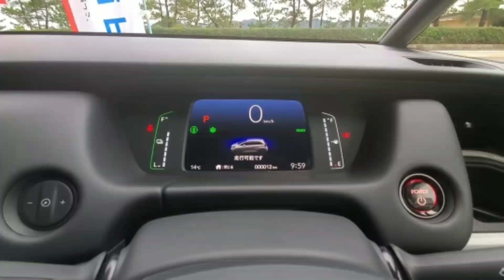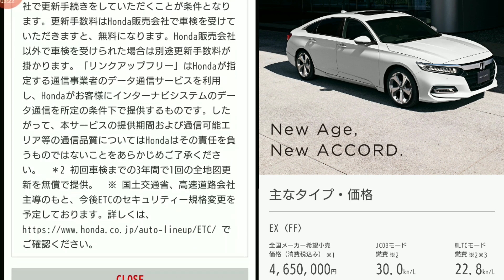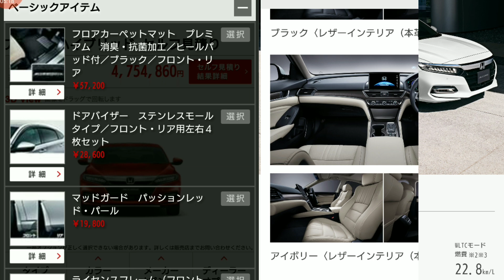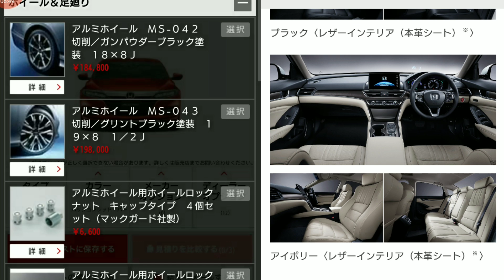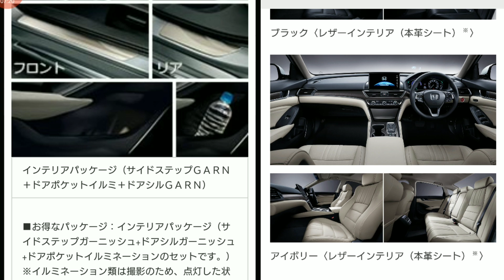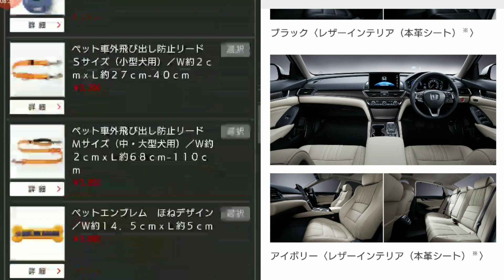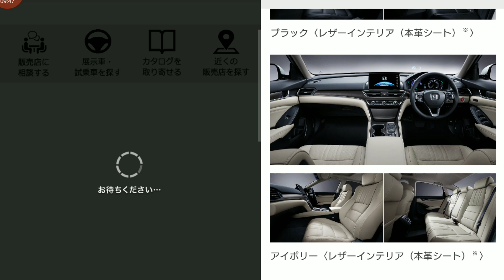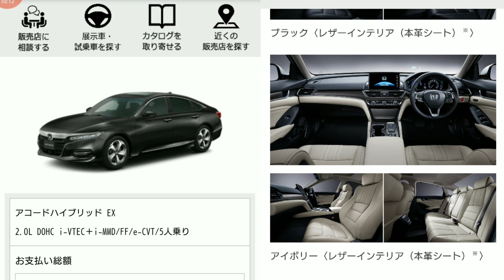新型アコード EX 見積り、全オプション、装備を紹介！ホンダ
【 撮影機材 (運転、内装外装、アクションカム) 】

★GoPro HERO8 Black CHDHX-801-FW【国内正規品】

★MUSON (ムソン) バックミラー型ドラレコ

【 動画内使用・フリーBGM 】

主に新型車の試乗や車両の内外装、新車を購入&納車した自家用車の洗車、車用品紹介、レンタカー、中古車紹介などの動画を投稿しています。